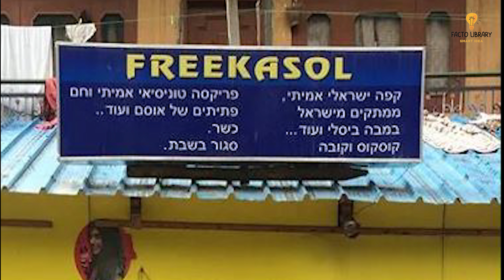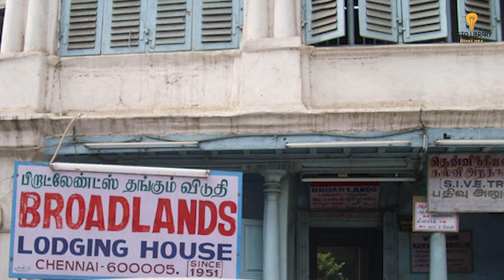भारत में 8 जगह जहां भारतीयों का जाना मना है I 8 places in India where Indians are not allowed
Hello Friends,
In today's video we are going to tell you about some places of india, where indians are not allow. These places are owned by either indian natives or by the government of india but still these sections  are there.
Places in this video are:
1. free kasol cafe - kasol, kullu manali, himachal pradesh
2. Broadlands Lodge, Tamilnadu
3.Uno-In, Banglore
4. Norbulinka Café, Dharamshala
5. Red Lollipop Hostel, Chennai
6. Foreigner’s Only Beach, Goa and Pondicherry
7. Sakura Ryokan, Ahmadabad
8. Russian Colony, Kundankulam

4. CAUTION! भूल कर भी ना करें Google पर यह सब चीजें Search वरना Jail भी जाना पड सकता है | Facto Library

5. Public Toilets के दरवाजे खुले क्यों होते है ? Why Doors in Public Toilets Don't Reach the Floor ?

6. Train Ke Piche 'X' Kyon Likha Hota Hai ? | Meaning of Cross 'X' Symbol Behind Train | Facto Library

7. Relationship Fact Tips: 3 बातों से पता चलता है की गलत इंसान के साथ है आपका रिश्ता | Girls जरुर देखे

1)    This video is based on facts gathered from different books, media, internet sources etc. Facto Library doesn't accept any responsibility or liability for accuracy, content, completeness, legality or reliability of the info in the video. The video is made for education and isn't intended to harm or defame any person, association, company or anyone. It is not intended to spread rumours or hurt the sentiments of any religion, communities or individuals, or to bring disrepute to any person (living or dead). Viewers should always do their own diligence and anyone who wishes to apply ideas contained in video takes full responsibility of it and it is done on their own risk and results. The material contained in the video cannot replace or substitute for the services of trained professionals in any field including, but not limited to, financial, medical, psychological or legal matters. Facto Library does not take responsibility for any direct, indirect, implied, punitive, special, incidental, or other consequential damages arising directly or indirectly on account of any actions taken based on the video. Facto Library disclaims any kind of claim of libel, slander or any other kind of claim or suit of any sort. Viewers discretion is advised.

There is never a need to strike a video down when you can get it removed within the same day and keep the channel and yourself happy!